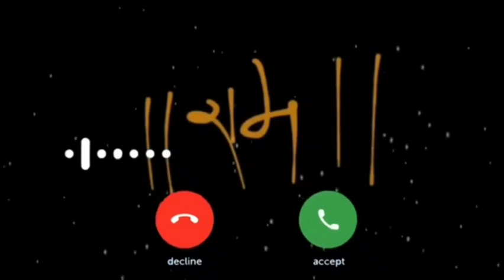Vivo phone message tone, vivo ringtone Il vivo message ringtone || vivo trending ringtone। Message